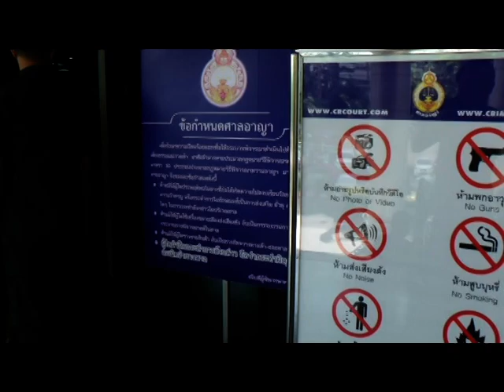จตุพร พรหมพันธุ์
นายจตุพร พรหมพันธุ์ เดินทางมาที่ศาลอาญารัชดาเพื่อฟังคำพิพากษาฐานหมิ่นประมาท อภิสิทธิ์ เวชชาชีวะ มีเจตนาหมิ่นประมาทใส่ความโจทก์ว่าโจทก์ไม่ถวายความเคารพองค์พระมหากษัตริย์ ในขณะเข้าเฝ้าฯ ประชาชนคนไทยต้องพึงปฏิบัติ และโจทก์ทำตัวตีเสมอพระเจ้าแผ่นดิน ศาลชั้นต้นพิพากษาจำคุก 6 เดือนแต่รอลงอาญา 2 ปี ปรับ 5 หมื่น ฐานหมิ่นประมาท Photographer
กุลพันธ์ ศิริพิมพ์อัมพร (Kunlaphun Sirimamporn)